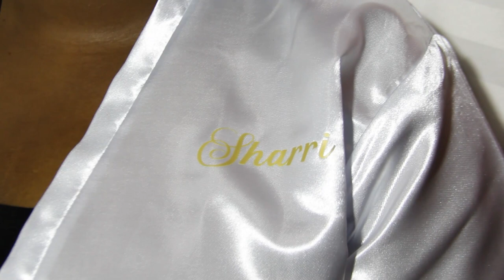BEST WEDDING TRAILER ,SHARRY WEDS MARVIN ,CONGRATULATIONS ON YOUR WEDDING